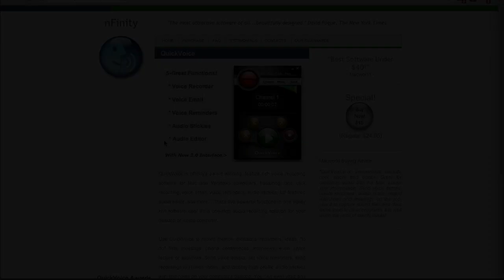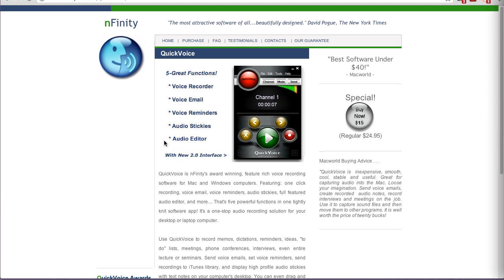OL 022: How Robb Bailey Got 57 Clients And Outsourced Most Of The Work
Inside episode twenty two on Outsourcinglive, I interview one of my students from Mass Outsource Mastermind as a case study of how his used outsourcing to work with local businesses. Within a few months he was able to bring on 57 clients with his business partner and is doing exceptionally well. At the end of the podcast I have a new tool that I have just started using to send voice tasks to my virtual assistant.